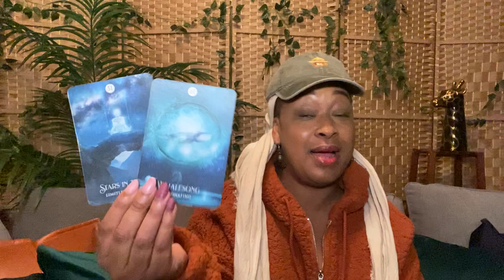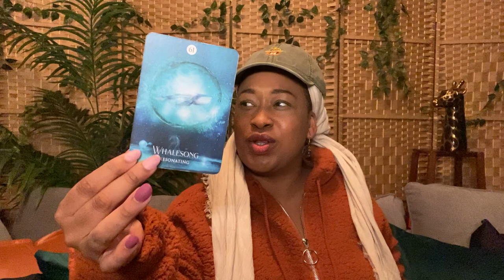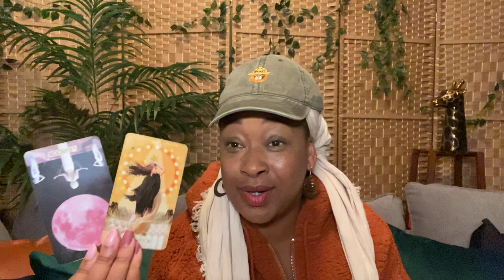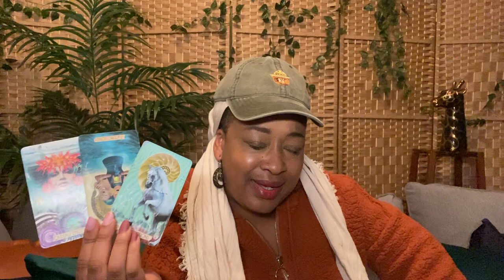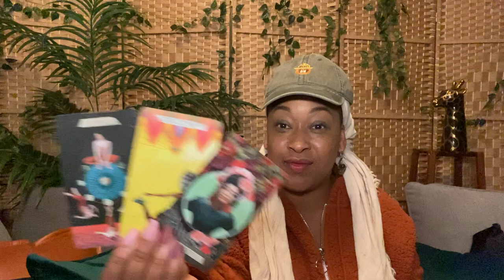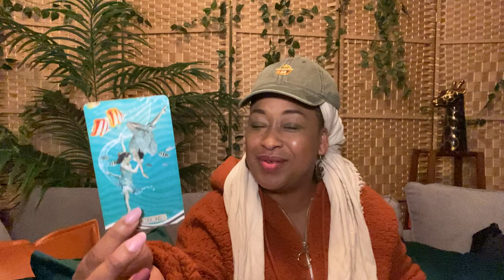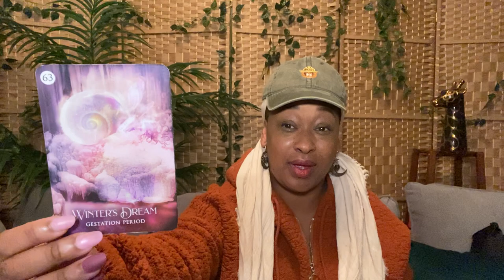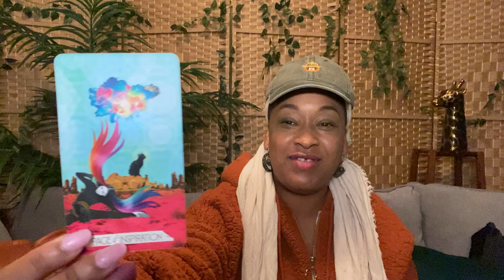THIS WEEK ⚡️Lighten up buttercup! Your inner child will reveal next steps (in your dreams!) 🧚‍♂️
Psychic spiritual tarot reading
This is a general timeless love career reading october 2022 all signs Tarot General Soul Path Reading for your sun, moon, rising and venus sign. This Is a reading about your current energy on your soul journey Including love, romance, career, intuitive guidance.

💘 Got your WEEKLY LOVE READING this Sunday?

💞 DECKS USED:

ORACLE DECKS
• The Shaman’s Dream Oracle - Alberto Villoldo & Colette Baron-Reíd

TAROT DECKS
• The Muse Tarot - Chris-Anne
• Ethereal Visions Illuminated Deck - Matt Hughes
• The Naked Heart Tarot - Jillian C. Wilde
• Tattoo Tarot - Megamunden

🔮Purchase reading on Etsy